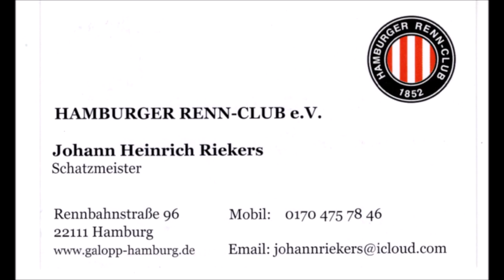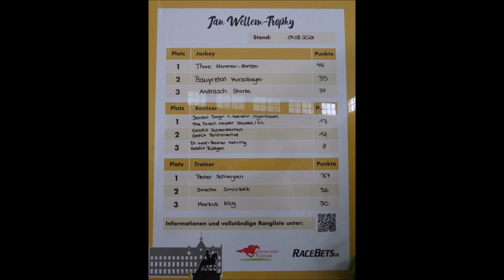Düsseldorf 18.08.24 * Großer Sparkassen Familientag * 4. Rennen * Siegerin wurde Janina Boysen